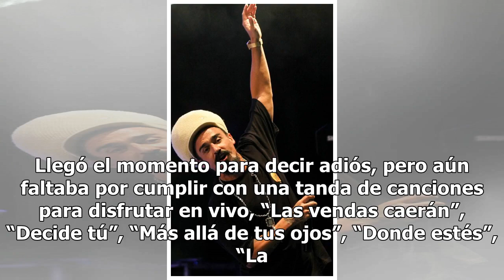'Caminan' casi 4 mil fans con Dread Mar I en León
Los celulares no se daban abasto con las grabaciones de su concierto en León. Dread Mar I provocó suspiros, baile y sobre todo encuentros de corazones enamorados la noche del sábado en la Velaria de la Feria. Pero antes del argentino, justo a las 6 de la tarde, la gente pidió por entrar, parte de lo...